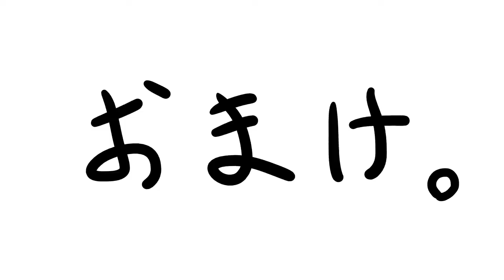【投稿テスト】剣盾ランクバトル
ポケモン剣盾のランクバトル動画を初めて撮ったぜ！
投稿テストも兼ねて、アップロードするぜー！！